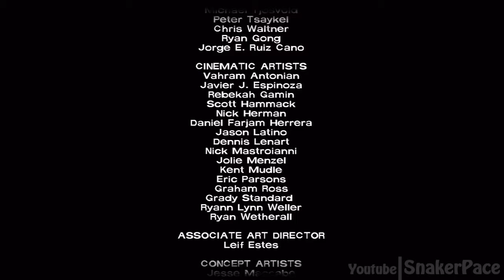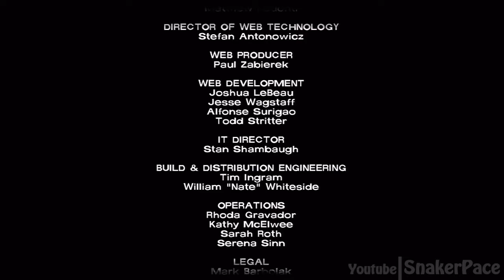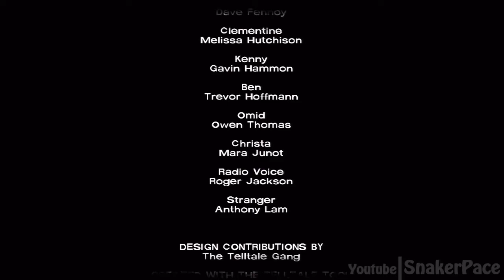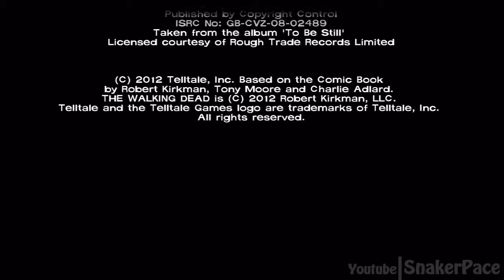The Walking Dead - Episode 5 : No Time Left (Final Part/After Credits Scene) HD Walkthrough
The Walking Dead Game HD Walkthrough by SnakerPace. My choices, my story, my walkthrough, awww yeaaah KILL SOME ZOMBIES!!!. with some drama.

A tailored game experience -- Live with the profound and lasting consequences of the decisions that you make in each episode.
    Your actions and choices will affect how your story plays out across the entire series.
    Experience events, meet people and visit locations that foreshadow the story of Deputy Sheriff Rick Grimes.
    Meet Glenn before he heads to Atlanta, explore Hershel's farm before Rick and his group of survivors arrive and before the barn becomes a notorious location in Walking Dead lore.
    An Adventure Horror game of 5 episodes. Features meaningful decision-making, exploration, problem solving and a constant fight for survival in a world overrun by the undead.
    Artwork inspired by the original comic books.